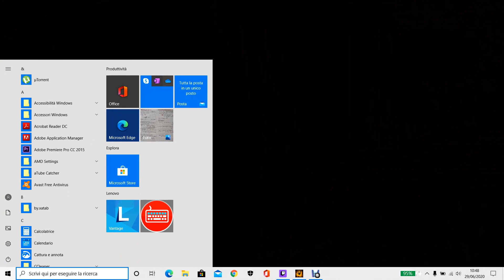Boris and The Dark Survival Episodio 3 Completiamo il livello segreto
Oggi finiamo il livello del proiezzionista